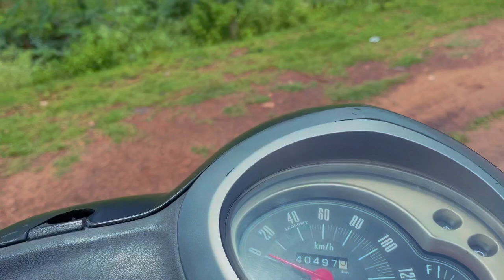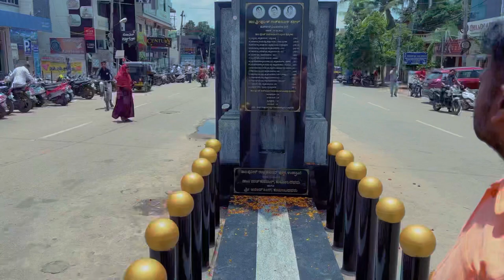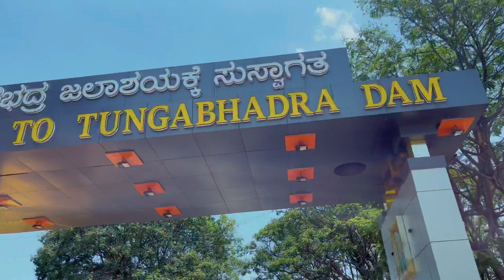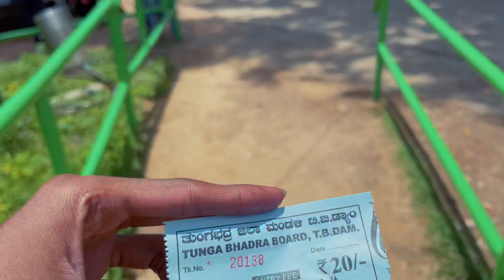Ballari to Hospet travel vlog#rkdriyaz